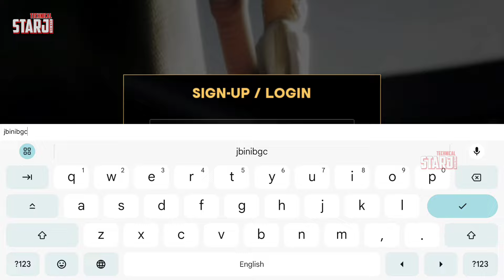{New Game} CDX Cricket Battle For Android - BETA Version 1st Gameplay [High Graphics 4K]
1. New Cricket Game On Android & iOS
2. WCC3 New Update Full Review & Gameplay
3. Real Cricket 25 Release Date & Trailer
4. RC24 & RC20 / WCC4 Latest Update Info
5. ICC Cricket New Update on Playstore
6. Real Cricket 24 Official Trailer & News
7. Wcc3 mega Update Launched
8. Cricket Game Latest News Updates
9. Tata IPL 2024 Cricket Game Android & iOS
10. Real Cricket 24 Gameplay
11. Upcoming Cricket Game For Android & iOS
12. High Graphics Cricket Game in Play & App Store
13. Latest Gaming News and Update
14. PC Games & Upcoming Game information
15. Dream Cricket 24 Update & Official Trailer ?
16. IPL Match Highlights & Gameplay
17. Dream Cricket 24 GAMEPLAY & REVIEW
18. Sachin Saga Pro New Cricket Game
19. ICC Cricket World Cup Game For Android
20. Real Cricket 24 Batting Tips & Tricks